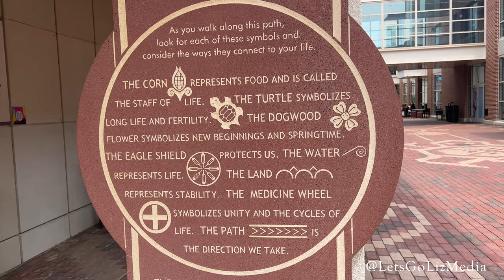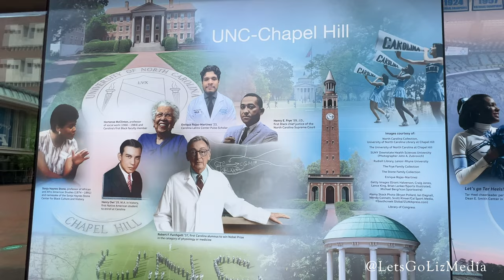University of North Carolina Chapel Hill Campus Tour - UNC Chapel Hill College Tour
We went on a University of North Carolina Chapel Hill Campus Tour on a hot summer day to experience the beautiful UNC Campus.

UNC Chapel Hill is located near Raleigh NC and Durham NC. UNC Chapel Hill, NC State and Duke University are all located within a short drive.

Check out our guided tour as we explore the campus on this college tour.

Stops on the UNC Admissions Office Guided Tour Include:
UNC Bell Tower
BeAM at UNC
Wilson Library
The Pit
The Gift
UNC Student Union
UNC Housing
Model Dorm